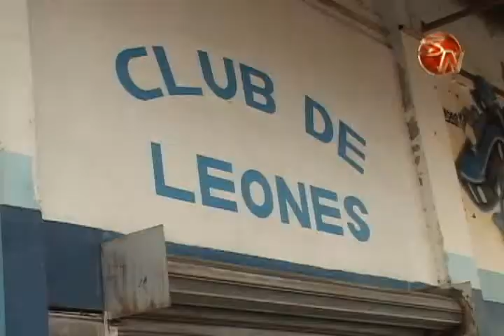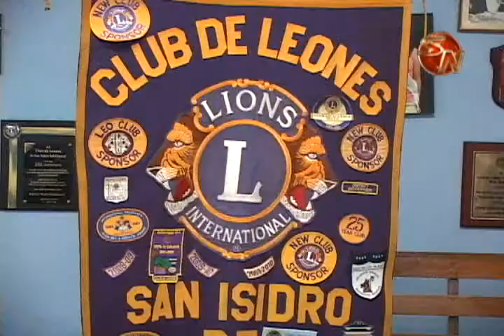Club de Leones entregó 16 sillas de ruedas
Esta organización de San Isidro de El General, realizó la entrega a familias de escasos recursos del cantón.